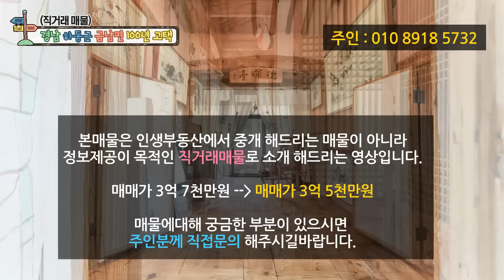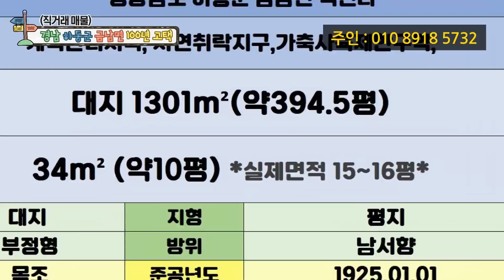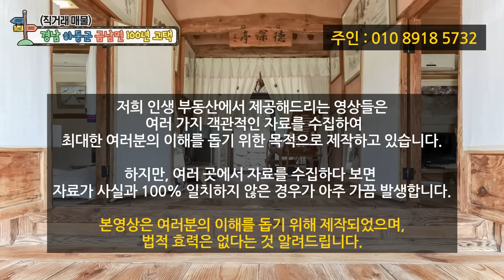100년 고택! 주인직거래로 만나보세요.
안녕하세요.

​정직하고 성실하게 여러분께 매물 소개해드리겠습니다.

오늘은 천년을 이어갈 경남 하동군 금남면에 위치한 고택(한옥) 소개해드리겠습니다.
1925년 '쌀집'으로 지어진 현 고택은 새로운 주인을 만나 현대식으로 개량되었습니다.
이제 더 이상 요강이 필요 없는 현대식 화장실과 주방 그리고 단열을 위한 전체적인 수리가 완료했으며, 세월이 지남에 따라 갈라지고 느슨해졌던 나무들의 이음새를 한옥 짓기 전문가이신 현 주인분께서 하나하나 다시 맞추어서 재탄생시킨 고택으로 한옥 옛 모습에서 풍기는 고풍스러움은 그대로 살아있는 주택입니다.

해당 고택은 계획관리지역, 자연취락지구에 위치하며,
대지 면적이 약 400평 정도로 고택을 중심으로 이어지는 동선의 앞마당과 뒷마당이 아주 넓습니다.
하동과 남해를 이어주는 19번 국도가 위치하고 하동 IC와도 가까워
한옥카페나 한옥 숙박업으로 활용하시기도 좋은 조건입니다.

해당 고택은 경남 하동군 금남면 덕천리에 위치합니다.
도보권에 초, 중, 고가 위치하며 남해와 하동을 잇는 19번 도로가에 위치한
200여 가구 넘는 큰 마을 안에 위치합니다.
이 마을은 교통이 좋아 오래전부터 자연취락지구로 형성되어 왔습니다.
특히 하동군 금남면은 하동에서도 토지 시세가 높은 지역입니다.
( 영상 표 참조 - 해당 고택 주변 1Km 이내, 최근 5년, 계획관리지역이며, 지목이 대지인 토지들의 실거래가입니다.)
주변 토지의 시세는 평당 30만 원 ~ 120만 원까지 위치와 조건에 따라 다양하지만, 평당 60~70만 원 선이 가장 우세합니다.
이점, 참고하시면서 해당 고택 둘러봐주시길 바랍니다.
남해고속도로 하동 IC에서 해당 고택까지 약 5분 정도 거리이며,
하동군청에서 약 15분, 남해 군청에서 약 25분 소요되는 위치입니다.

(자연취락지구, 가축사육 제한구역)

대지 : 1301m²(약 394.5평)

주택 : 34m² (약 10평)

(실내 공간 구성 )

안방(아궁이방)
작은방
대청마루
툇마루
화장실 2
주방
지목 : 대
형상 : 부정형
방위 :남서향
지형 : 평지

주택 구조 : 목조
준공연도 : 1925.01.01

난방 : 전기패널&군불
수도 : 마을 공용 수도

​대지 폭
가로폭 (동 -서 ) : 약 25m
세로폭 (남 - 북 ) : 약 55m

입주시기 : 협의 후 입주 가능
주차 대수 : 승용차 기준 5대 이상

매매가 3억 5천만 원

현주인 분께서는 건강상의 이유로 공기 좋고 물 맑은 하동으로 들어오시면서
1925년 된 고택을 직접 수리하시고 관리하며 생활해 오셨는데 그동안 병도 깨끗이 나으셨다고 합니다.
집의 틀을 구성하는 목재 하나하나 방부, 방수처리뿐 아니라 나무와 나무를 이어주는 이음새를 빈틈없이 다시 튼튼하게 연결하여 관리만 잘하면 2대~3대 그리고 천년까지도 이어갈 수 있는 고택이 될 수 있을 거라 자부하셨습니다.

옛것을 그대로 살려놓았기 때문에 천정도 낮고, 문도 낮아 주방으로 들어갈 때는 고개를 숙여 들어가야만 합니다. 이렇게 옛것을 그대로 고집한 이유는 현대식 아파트에 비하면 불편할 수밖에 없는 동선과 구조이지만, 한옥만이 줄 수 있는 휴먼스케일의 아늑함과 고택의 고즈넉함이 주는 마음의 추억과 평온함을 포기할 수 없기 때문은 아니었을까 생각해봅니다.

대청마루 흔들의자에 앉아 4계절 변화하는 뒷마당의 풍경과 아담한 돌담을 바라보고 있는 것만으로 포근히 힐링 되는 고택으로 옛것을 살려 현대적으로 재탄생된 주택입니다. 고택 앞뒤로 이어지는 넓은 마당은 정원이나 텃밭, 그리고 여러분이 용도로 다양하게 활용하실 수 있습니다.

2대 3대를 잇는 고택으로,혹은 위치적인 장점을 살린 한옥카페나에어비앤비 등의 한옥 숙소로도 추천드립니다

인생 부동산은 경남 전 지역을 비롯해 남해군의
땅(토지), 촌집, 전원주택, 펜션 등의 매물을 소개해드리고 있습니다.
매물의 촬영과 광고는 무료이니 원하시는 분들은 인생 부동산으로 문의해 주세요. 정성을 다해 여러분의 인생 부동산을 소개해드리겠습니다.

하지만, 여러 곳에서 자료를 수집하다 보면 자료가 사실과 100% 일치하지 않은 경우가 아주 가끔 발생합니다.
본영상은 여러분의 이해를 돕기 위해 제작되었으며, 법적 효력은 없다는 것 알려드립니다.)

감사합니다.